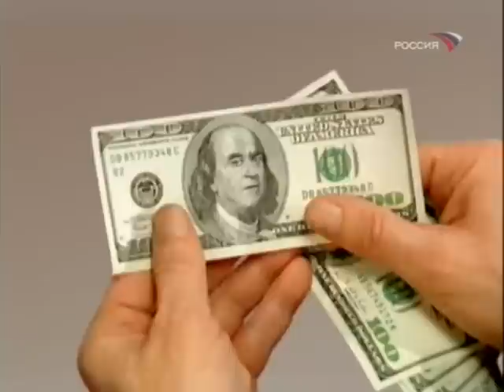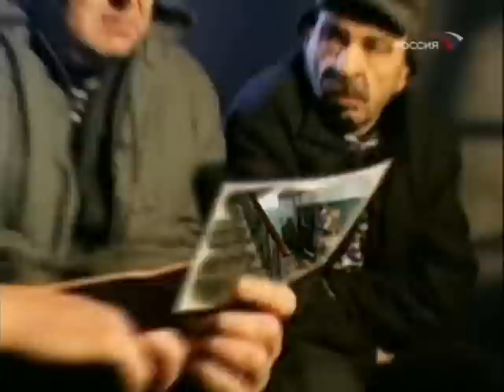Gorodok 76.avi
Городок Юрий стоянов и Илья Олейников Gorodok